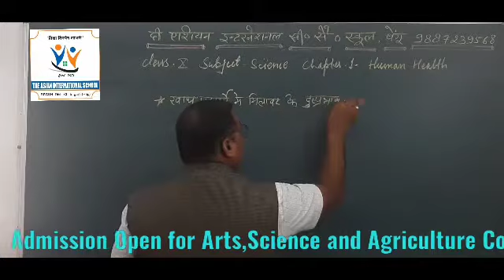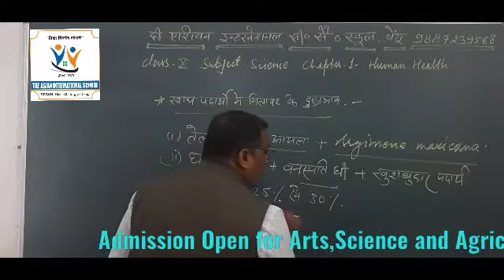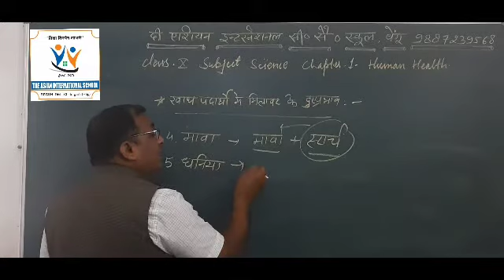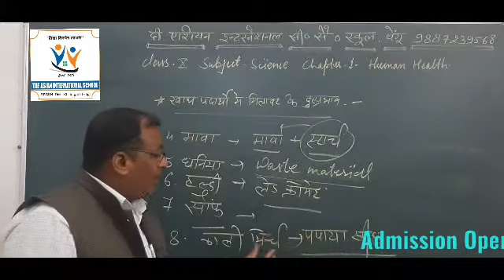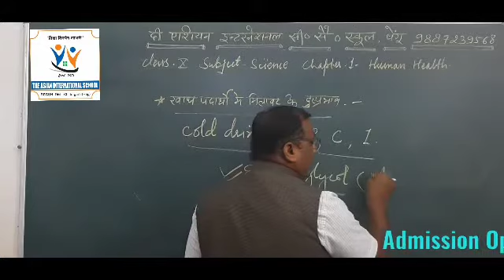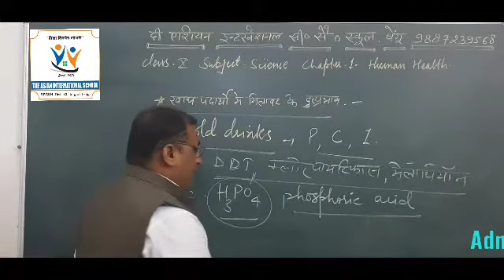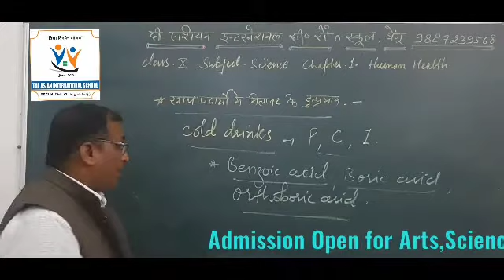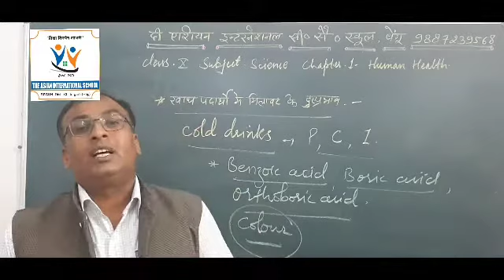Human Health Chapter 01 Part 04 The Asian International Sr. Sec. School Begun 98872639568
Admission Open For Arts, Science and Agriculture